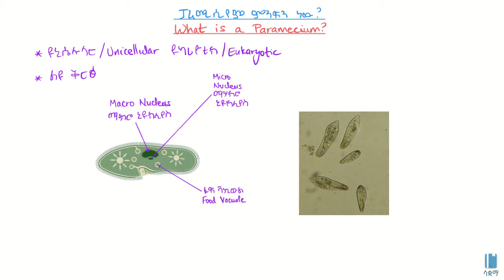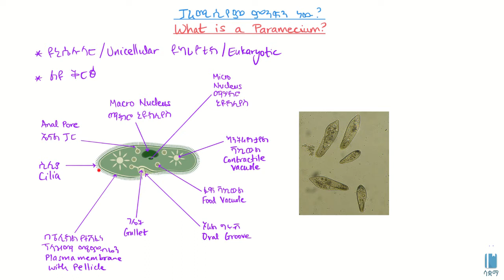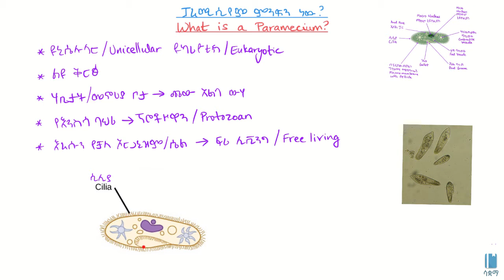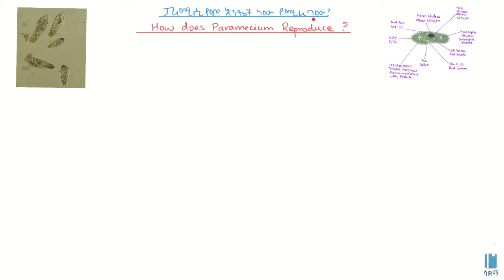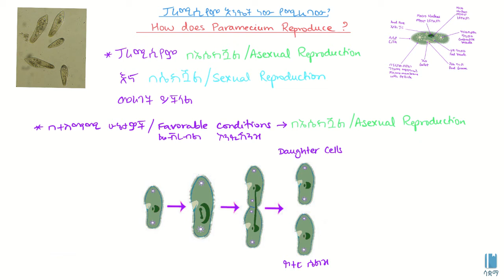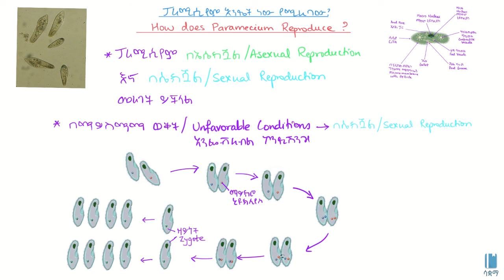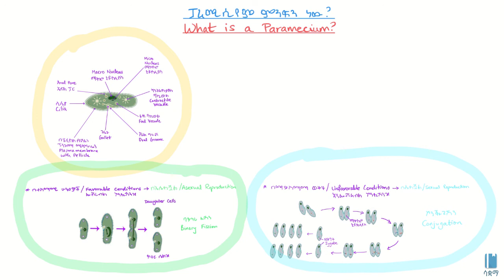What is a paramecium? | ፓራሚሲየም ምንድን ነው?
In this video, we learn about paramecium and look at how it is a unicellular eukaryote with a special shape. We also look at how it reproduces both sexually and asexually. This video is based on Unit 2 of Grade 8 Biology of the Ethiopian curriculum. The academic videos published under Saquama (Education for Ethiopia) are in line with the Ethiopian curriculum.

 በዚህ ቪዲዮ ስለ ፓራሚሲየም እንማራለን። ፓራሚሲየም ዩኒሴሉላር (ባለአንድ ህዋስ) የሆነ ዩካሪዮት (ባለ ኒውክሊየስ) መሆኑንን እናያለን። በተጨማሪም ከአንድ ወላጅ እና ከሁለት ወላጅ ጋር እንዴት እንደሚራባ እናያለን። ይህ ቪድዮ የተሰራው በ8ኛ ክፍል ባዮሎጂ ምዕራፍ 1 ላይ ተመስርቶ ነው። በሳቋማ (ኤጁኬሽን ፎር ኢትዮጵያ) ስር የተለቀቁ የቀለም ትምህርት ቪዲዮዎች ከኢትዮጵያ ስርዓተ ትምህርት ጋር የሚስማሙ ናቸው።